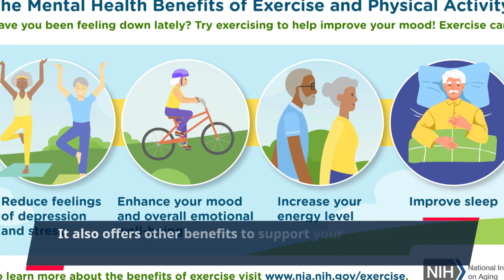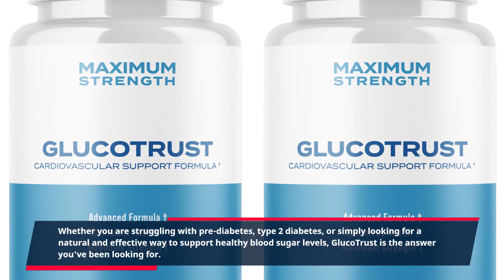"Unlock the Power of GlucoTrust: The Ultimate Solution for Glucose Management!"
Introducing GlucoTrust, the powerful support you need for better health and well-being. Developed by leading experts, this revolutionary product provides natural and effective solutions for managing your blood sugar levels. With GlucoTrust, you can take control of your health and live a happier, more fulfilling life.

Living with high blood sugar can greatly impact your daily routine, making even the simplest tasks feel like a struggle. This is where GlucoTrust comes in. Packed with powerful ingredients like berberine, turmeric, and alpha-lipoic acid, GlucoTrust is designed to support healthy glucose metabolism, reduce inflammation, and improve insulin sensitivity. By targeting the root cause of high blood sugar, GlucoTrust offers a safe and sustainable approach to managing your blood sugar levels.

But GlucoTrust doesn't just stop at managing blood sugar levels. It also offers other benefits to support your overall well-being. Berberine, one of the key ingredients in GlucoTrust, has been shown to have antimicrobial and antioxidant properties, supporting a healthy immune system. Turmeric is known for its anti-inflammatory properties, helping to reduce joint pain and promote cardiovascular health. Alpha-lipoic acid, another important ingredient, has been shown to help with nerve damage and protect against diabetic complications.

Whether you are struggling with pre-diabetes, type 2 diabetes, or simply looking for a natural and effective way to support healthy blood sugar levels, GlucoTrust is the answer you've been looking for. Say goodbye to relying on multiple medications with harmful side effects and give your body the support it deserves with GlucoTrust.

But don't just take our word for it. Thousands of satisfied customers have already experienced the benefits of GlucoTrust. Take a look at the reviews and you'll see how GlucoTrust has helped people just like you to improve their health and quality of life. Don't let high blood sugar control your life any longer, try GlucoTrust today and see the results for yourself.

With GlucoTrust, you can feel confident in the quality and safety of the product. Manufactured in an FDA-registered facility and tested by a third-party lab, GlucoTrust meets the highest standards of quality and potency. Plus, with a 60-day money-back guarantee, you have nothing to lose and everything to gain.

Say yes to a healthier and happier future with GlucoTrust. Don't wait, take the first step towards managing your blood sugar levels and living life to the fullest.